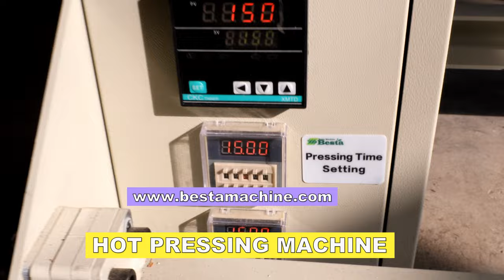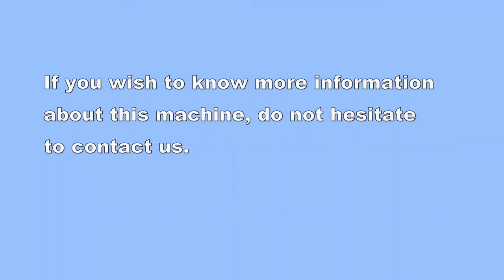Disposable Wooden Spoon Hot Pressing Machine One person operating type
Output: About 20,000 PCS TO 30,000 PCS/DAY
If you are looking for high efficiency and high output type, welcome to consider our AUTOMATIC WOODEN SPOON HOT PRESSING MACHINE.